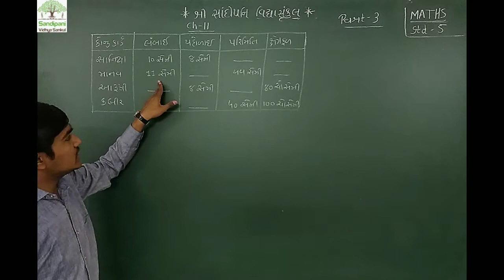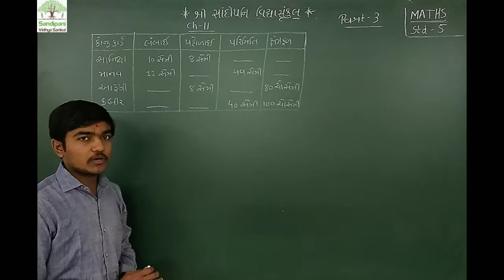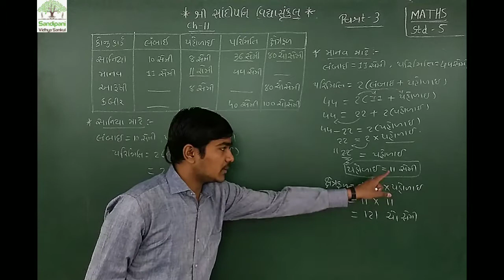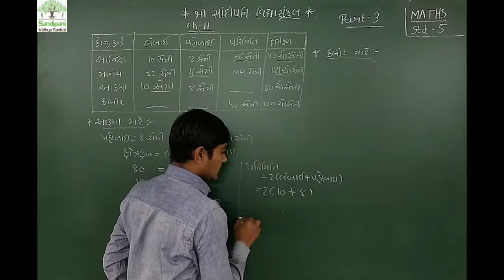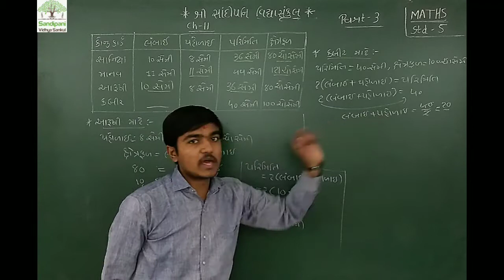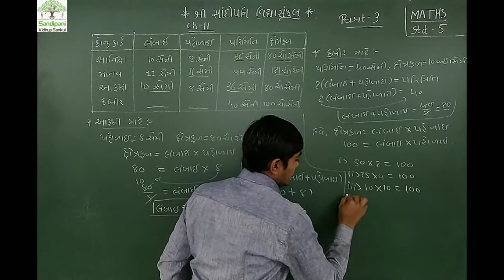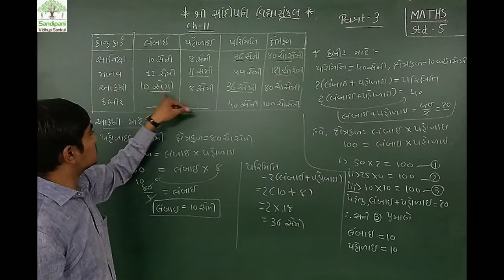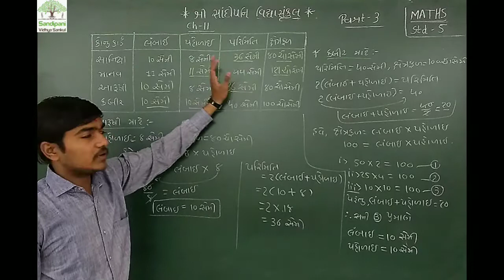ધોરણ : ૫ || ગણિત || ચેપ્ટર : ૧૧ || ભાગ : ૩